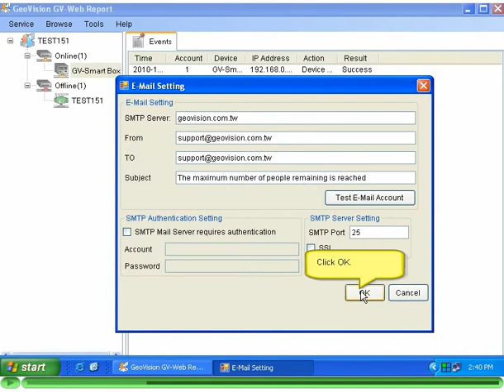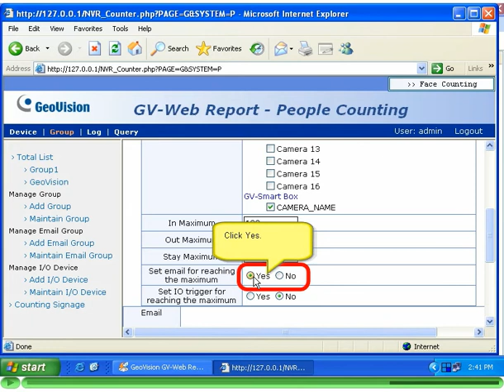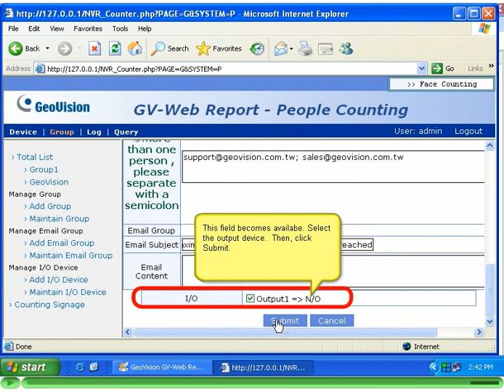GeoVision Web Report - WebReport trigger output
This demo is designed to introduce how to configure the GV-Web Report to enable the e-mail notification and trigger the alarm output when people counts exceed the defined number.